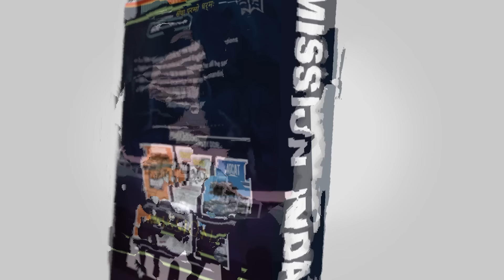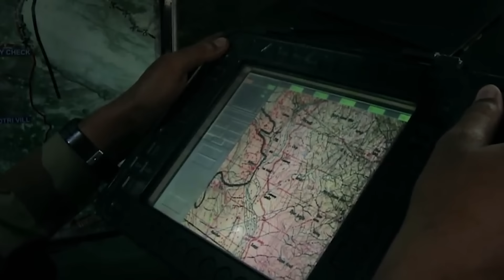Unique Identity of Famous Indian Army Regiments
This video is about the Unique Identity of Famous Indian Army Regiments